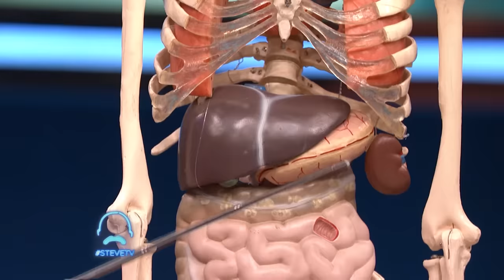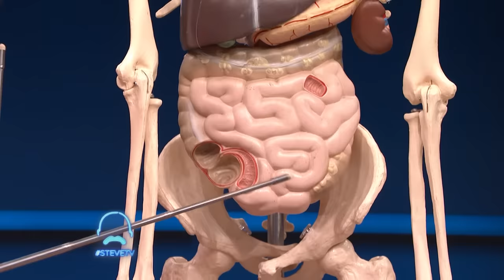Steve’s Talented Kids! II STEVE HARVEY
Meet some of Steve’s most talented kid guests! You’ll be amazed by this skilled barber, anatomy expert, and boxing prodigy!!